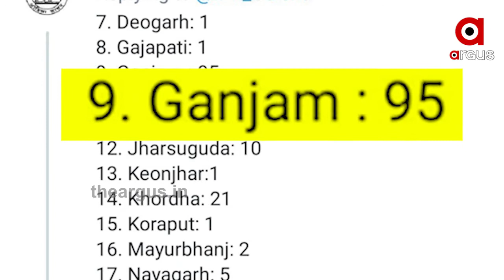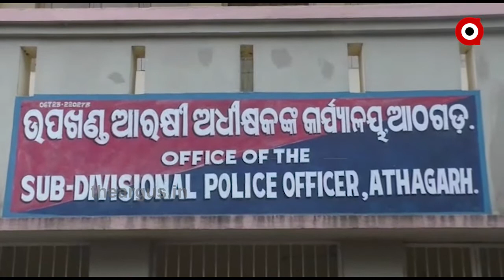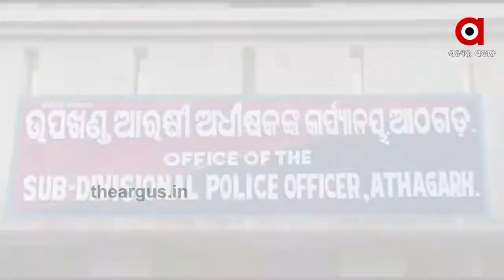ହାତରୁ ଖସୁଛି ଗଞ୍ଜାମ । କୋରୋନା ନିୟନ୍ତ୍ରଣରେ ପ୍ରଶାସନ ଫେଲ୍ ....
ଗଞ୍ଜାମରେ କୋରୋନା ସ୍ଥିତି ସଙ୍ଗୀନ । ଜିଲ୍ଲାରେ କୋରୋନାରେ ମୃତକ ଓ ଆକ୍ରାନ୍ତ ସର୍ବାଧିକ । ଜିଲ୍ଲାରୁ ଆଜି ପୁଣି ଆଉ ଗୋଟିଏ ମୁଣ୍ଡ ନେଇଛି ମହାମାରୀ । ଗତ ସପ୍ତାହକ ଭିତରେ କେବଳ ଗଂଜାମରେ 6 ଜଣଙ୍କ ମୃତ୍ୟୁ ହେଲାଣି .